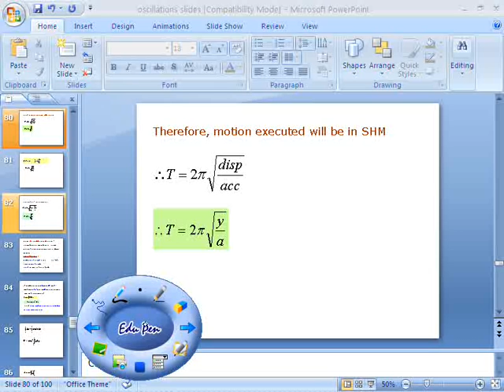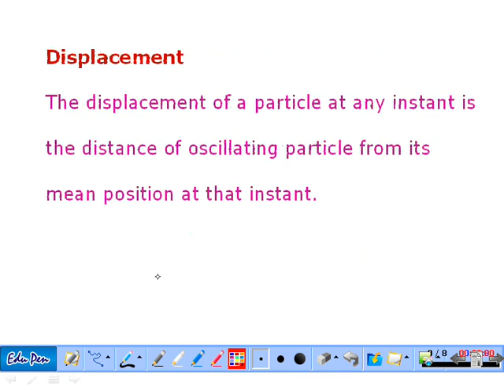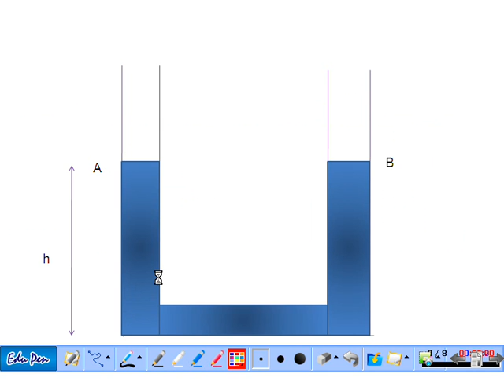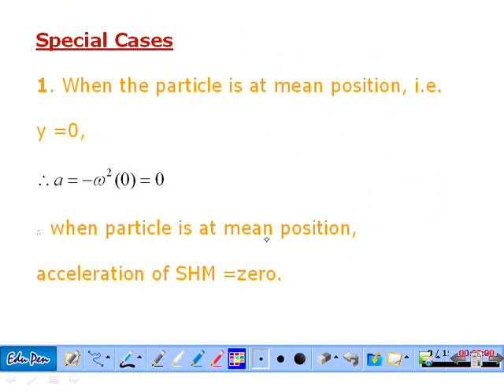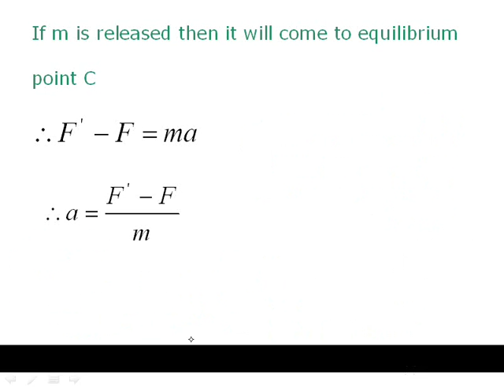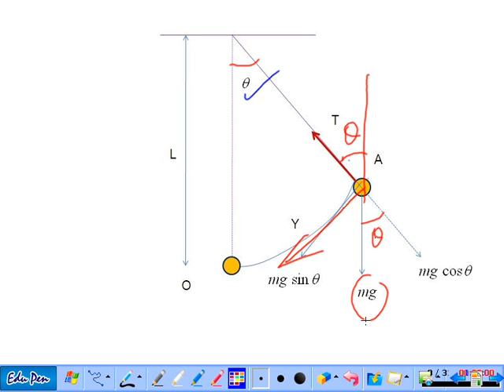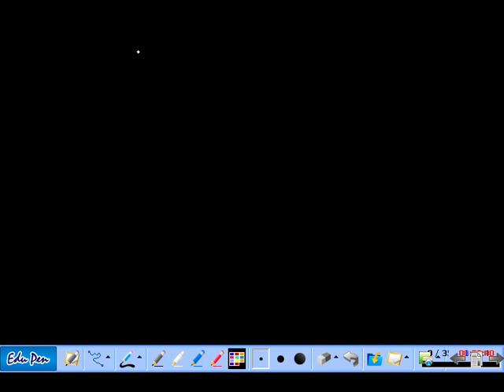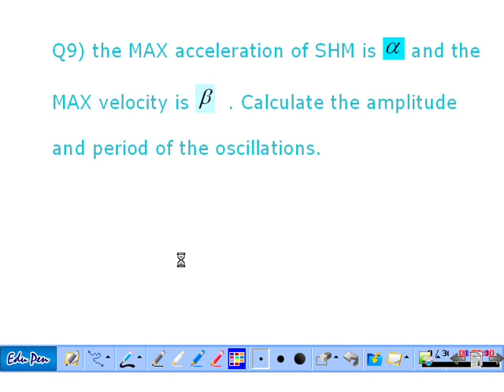Simple Harmonic Motion (SHM)